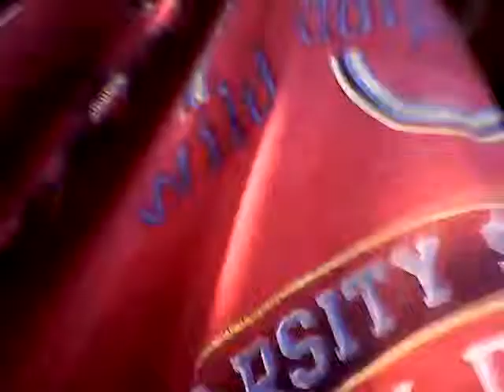Tipuri de Vlogheri !!!!!!